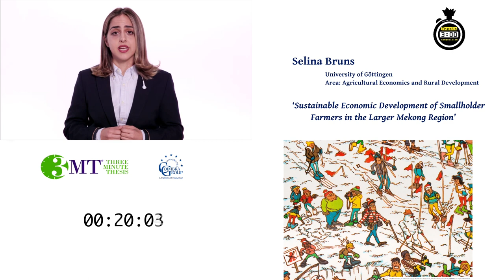Coimbra Group 3MT Competition: 2020 Runner-up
Selina Bruns, PhD candidate in agricultural economics and rural development at the University of Göttingen
Presentation title : Sustainable Economic Development of Smallholder Farmers in the Larger Mekong Region